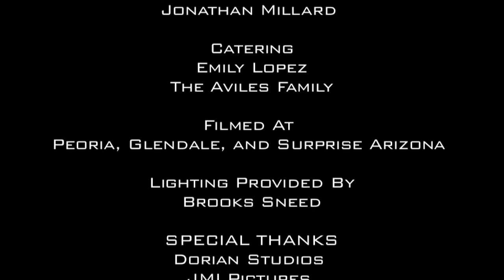BREAKOUT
Second Chance Productions and JMLPictures Present

This 5 minute short was shot for the 2010 ASU Campus Movie Fest. Out of the almost 60 entries BREAKOUT won Best Picture and has been invited to the International Campus Movie Fest in Hollywood California in June of 2011 where it will compete against films from all over the world.

Directed by: Jonathan Millard
Produced by: Chancellor J Lastra
Director of Photography: Joshua M Lambeth
Edited by: Jonathan Millard & Joshua M Lambeth